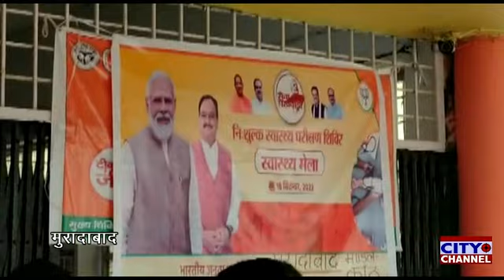नगर पंचायत कांठ में भी आयोजित हुआ सेवा पखवाड़ा